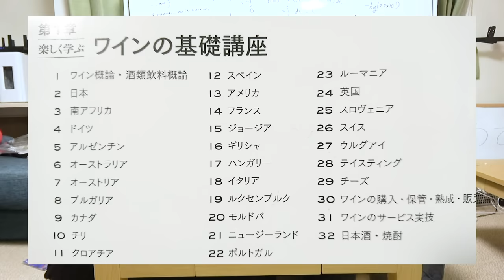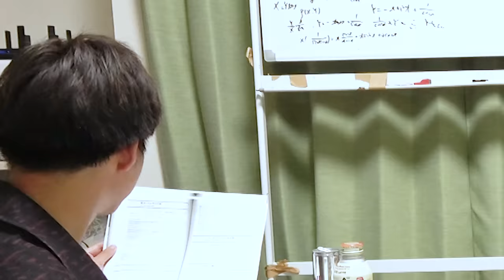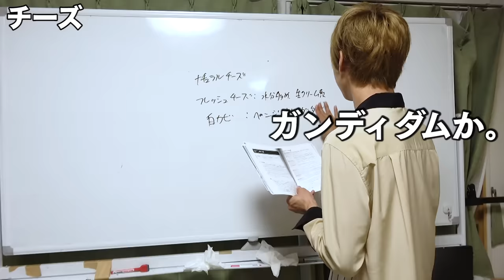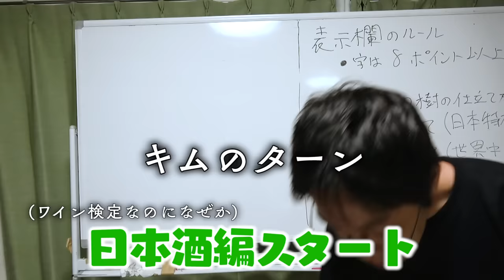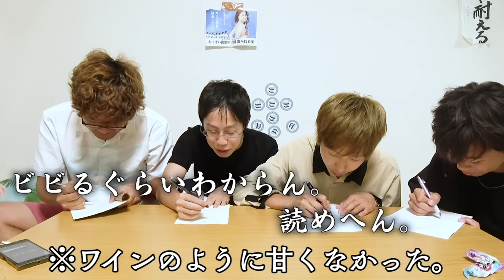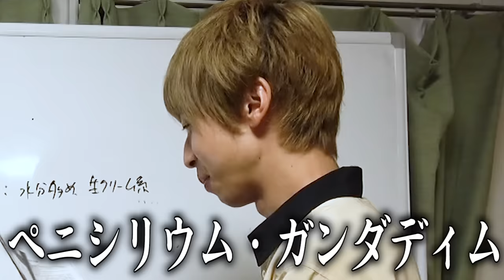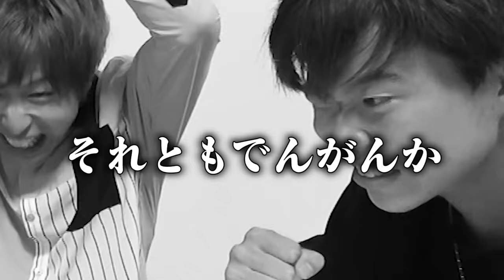【検証】結局どっちが効率いいの？一人で勉強VS皆で勉強、一夜漬けガチバトル！！！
編集：キム
チェック：わが